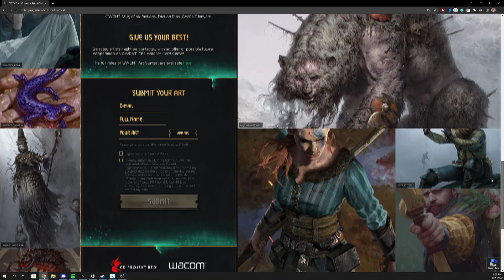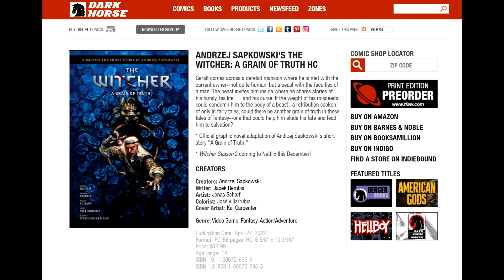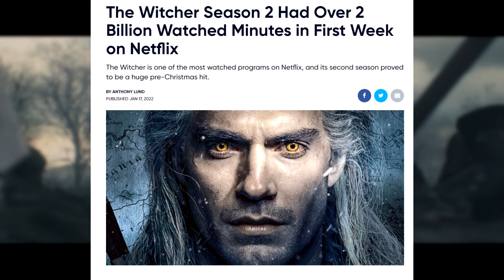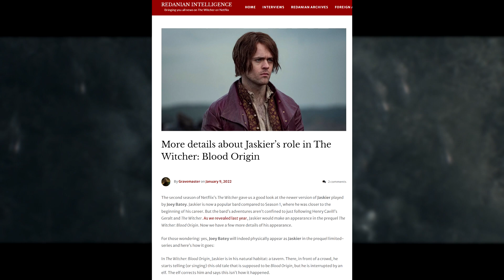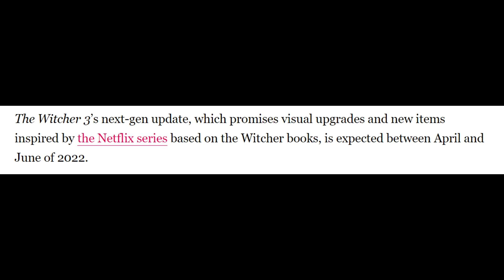Witcher News January 2022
Witcher news of the month of January 2022.

If you have suggestions for other characters or places leave them in the comments.

Sources used in this video include Gwent card art, the Witcher Wiki(to find sources), Witcher gameplay, information from the books, and my own speculation.

The music used is from the witcher games.

Sources